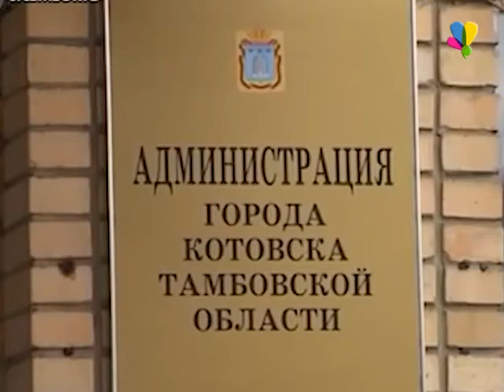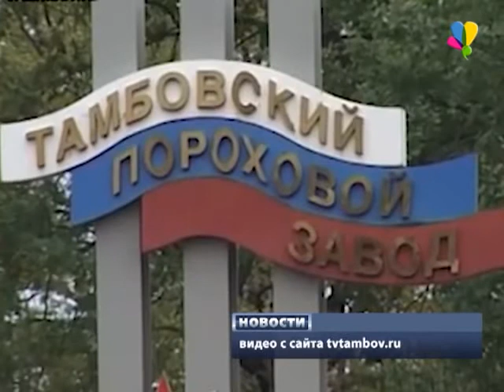Два человека погибли и трое находятся в больнице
30 сентября  в городе Котовске произошло ЧП. Около 13 часов дня на территории порохового завода в районе зданий, где осуществлялась сушка пороха, произошел взрыв, в результате которого пострадали люди.

Ирина Птуха